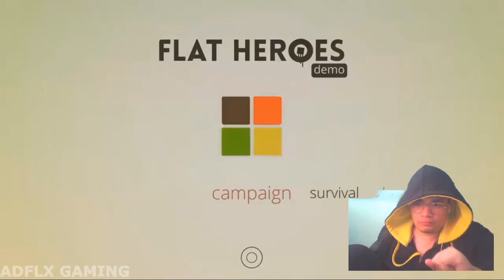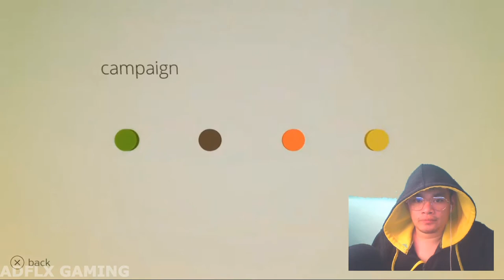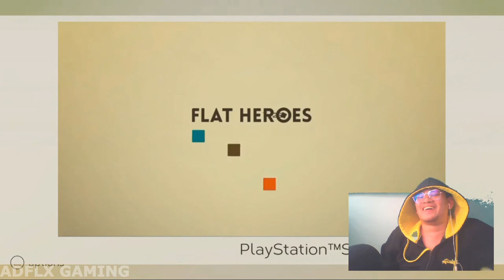Flat Heroes PS4 Demo Gameplay